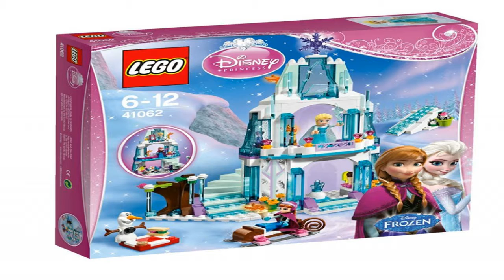DISNEY PRINCESS ELSA GAME 8